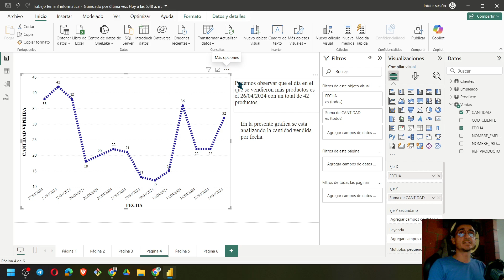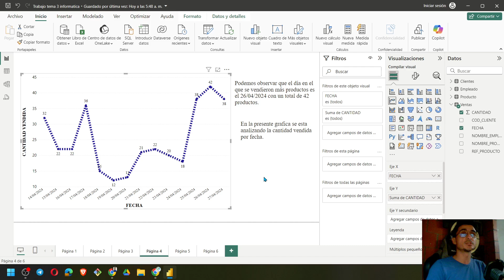Ordenar las fechas en un gráfico de POWER BI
Cambiar el orden en las fechas de una gráfica.
Set the order of date in a graph.
POWER BI - Básico.